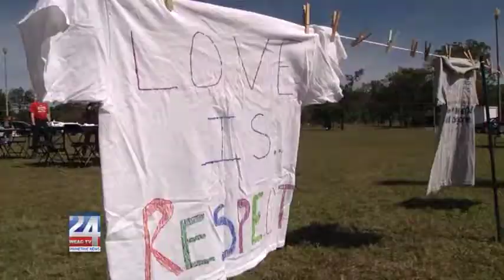Clothesline Project Honoring Domestic Violence Awareness Month at JSU